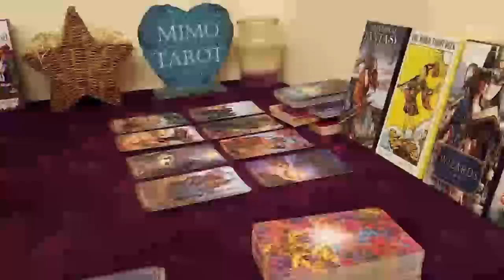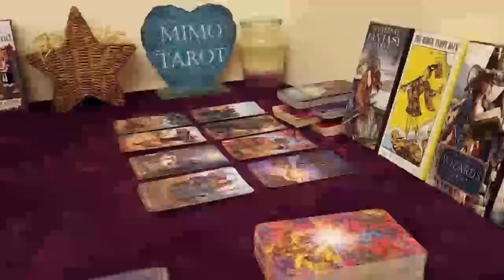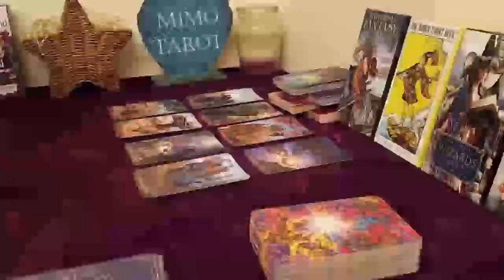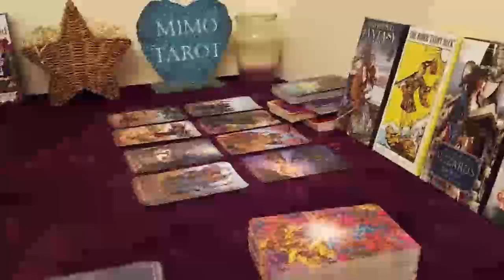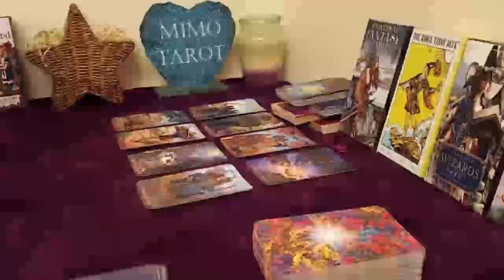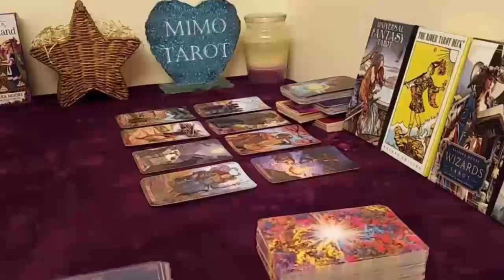pisces tarot love reading they are about to open up to you